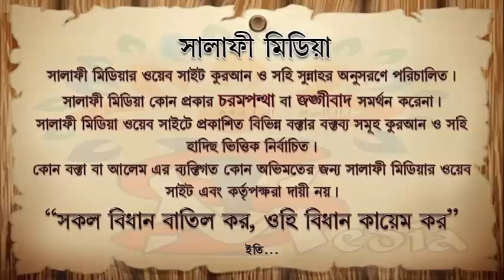এক হজ্জ ও উমরাহ কবুলের হাদীস সহীহ কিনা ᴴᴰ┇ শাইখ মুখলেসুর রহমান মাদানী